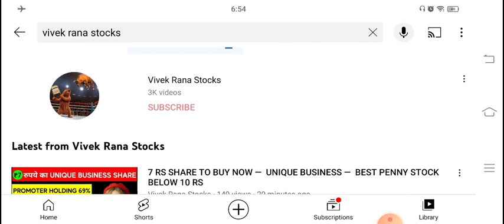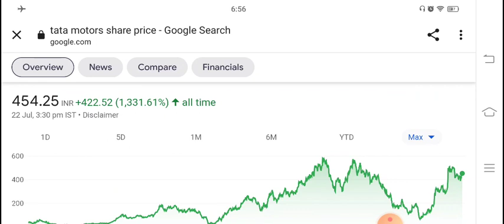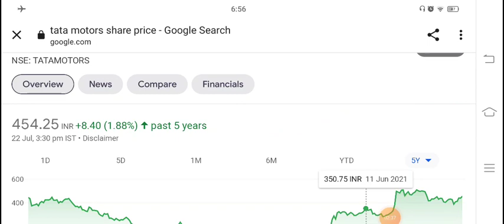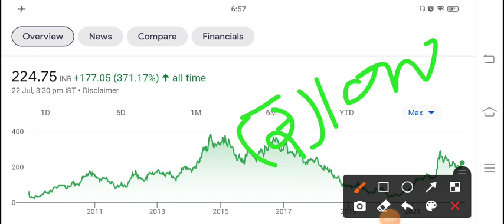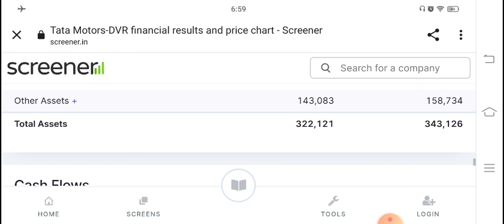TATA KE SHARE KO MILA BADA ORDER 1500 ELECTRIC BUSES – TATA KA HIDDEN PENNY STOCK – Book value 1086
TY :)